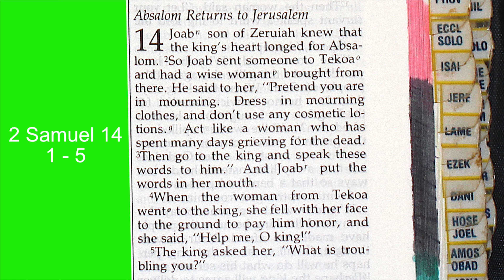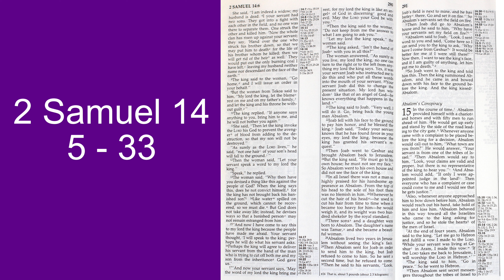Holy Bible (281)